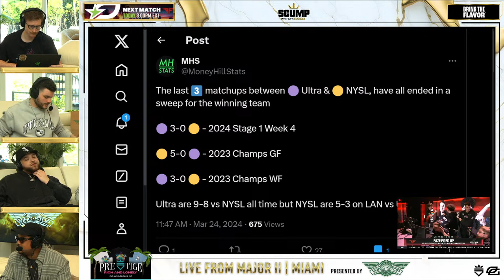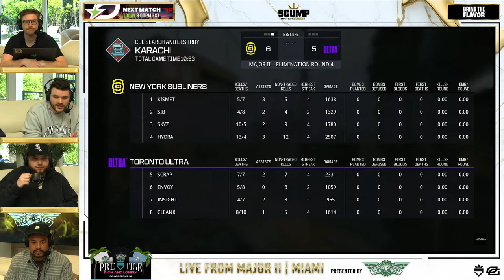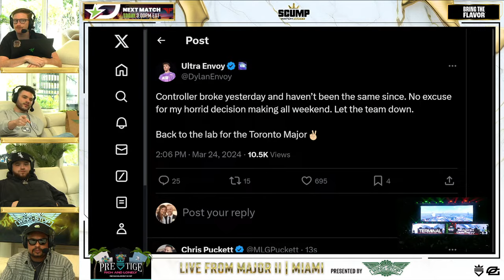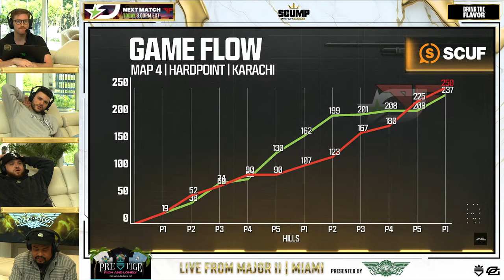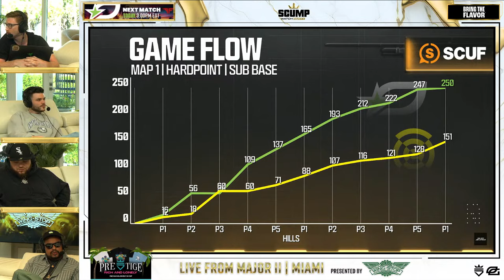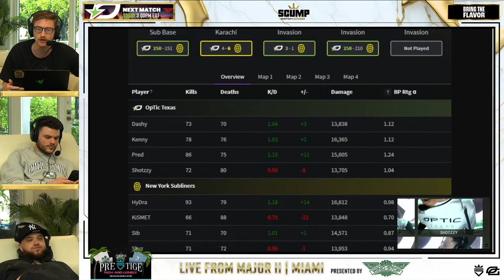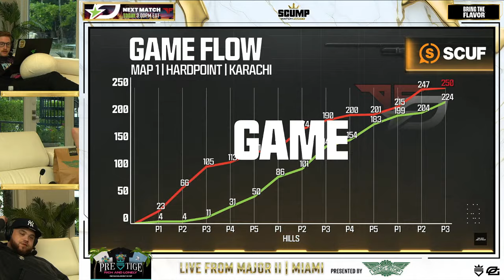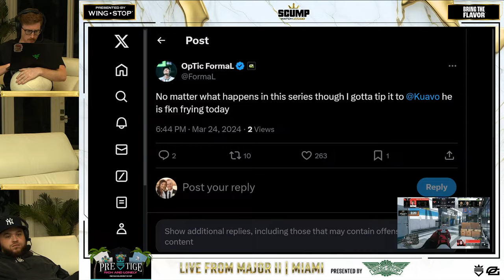CDL MAJOR 2 GRAND FINALS!! OpTic VS FAZE LIVE FROM MIAMI! !wingstop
Follow the Watch Party:
Methodz | @Methodz
MBoZe | @Boze
Hecz | @HECZ